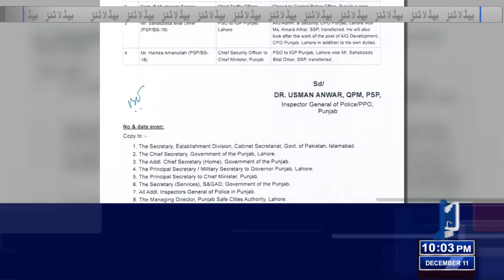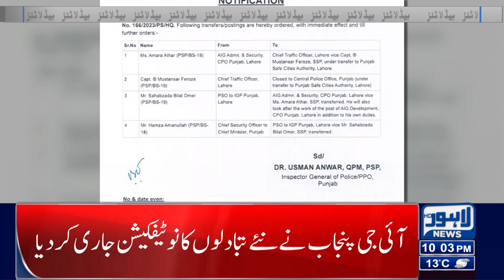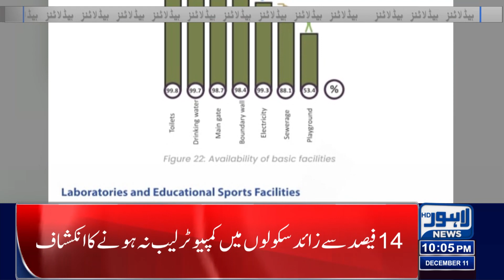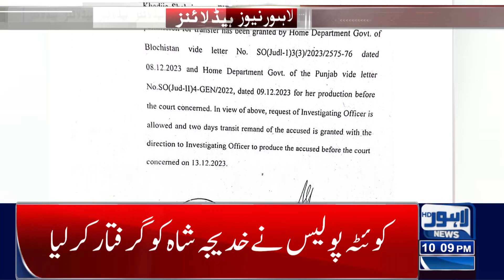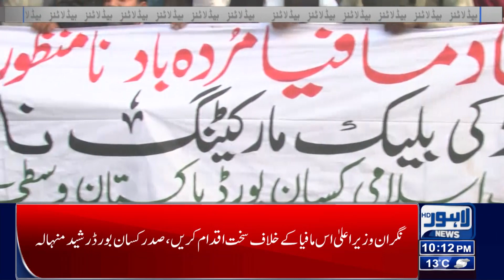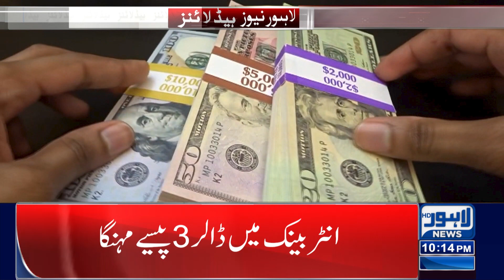Important News About Licence | Lahore News Headlines 10 PM | 11 Dec 2023